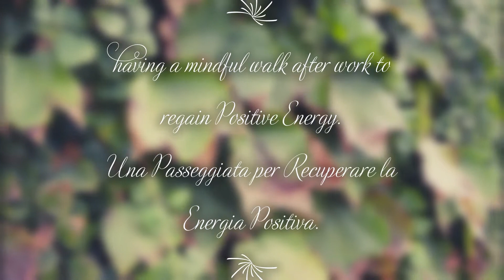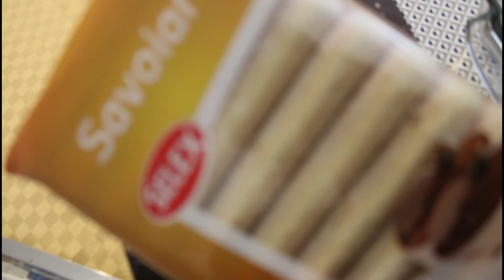Tiramisu With ASMR Cooking Sounds.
biscuits 500 g
mascarpone 500 g
4 eggs
coffee al ready made
sugar 125 g ( you can + or - for your taste)
cocoa powder.

circa 500 g di pan di stelle
500 g mascarpone
4 uova
125 g zucchero
caffe
cacao amaro